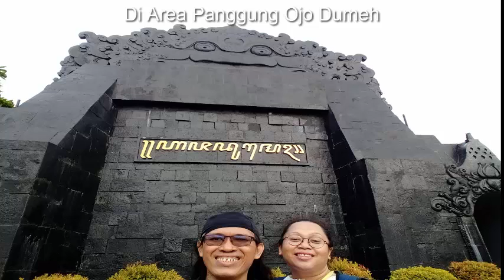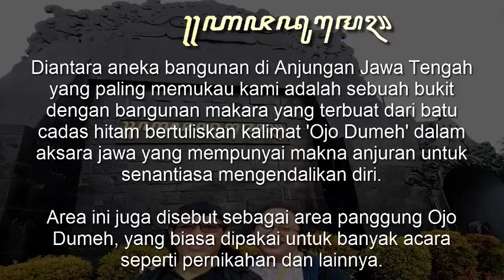Ojo Dumeh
Ojo

Ke Anjungan Jawa Tengah di Taman Mini Indonesia Indah, seminggu sebelum persiapan pernikahan, atau tepatnya pada 15 Mei 2021.

Diantara aneka bangunan di Anjungan Jawa Tengah, yang paling memukau kami adalah sebuah bukit dengan bangunan makara yang terbuat dari batu cadas hitam bertuliskan kalimat 'Ojo Dumeh' dalam aksara jawa yang mempunyai makna anjuran untuk senantiasa mengendalikan diri.
Area ini juga disebut sebagai area panggung Ojo Dumeh, yang biasa dipakai untuk banyak acara seperti pernikahan dan lainnya.